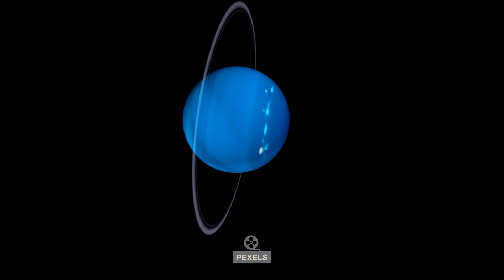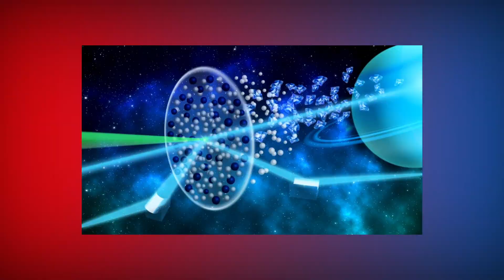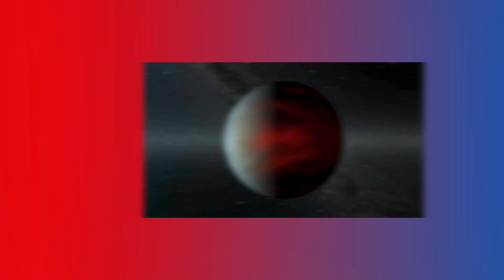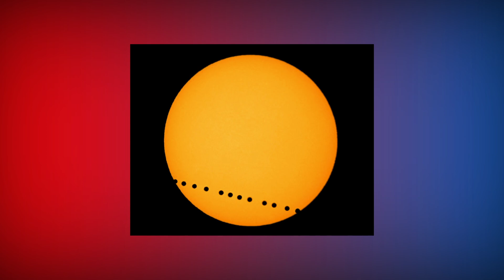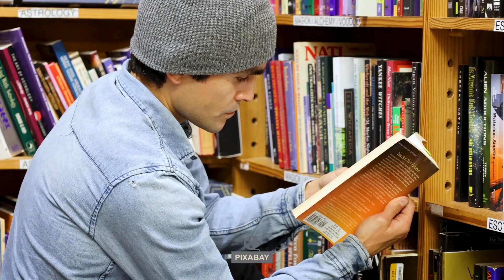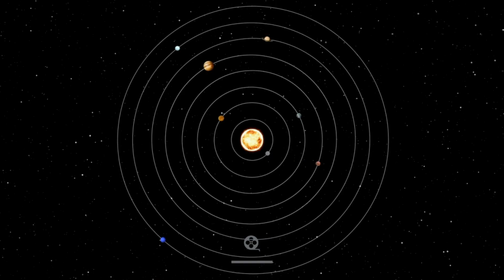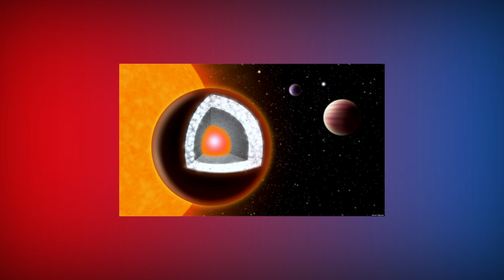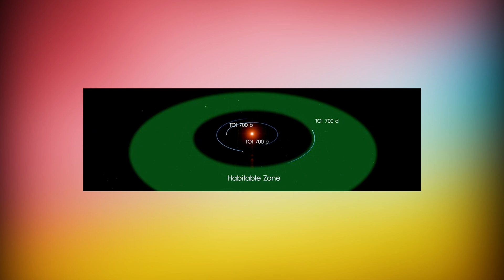LA NASA A TROUVÉ DES PLANETES QUI PEUVENT TOUT CHANGER - DOCUMENTAIRE SUR L'ESPACE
Bienvenue sur Agora !
Ravis de vous retrouver encore une fois pour une nouvelle vidéo intéressante, dans laquelle nous allons vous présenter des planètes dont vous n’avez peut-être jamais entendu. Des planètes habitables  qui concurrencent la planète Terre ainsi que d’autre ayant des caractéristiques uniques. Il est temps de vous laisser admirer les faits surprenants sur plusieurs exoplanètes. Nous allons parler en détails sur : à la découverte des exoplanètes, les planètes précieuses : là où il pleut des diamants, 55 CANCRI E : des diamants au-delà du système solaire, TRES-2B, Jupiter, wasP-104B, GLIESE- 436 B, HD 188753 AB, WASP-12B, la NASA a découvert une nouvelle planète de la taille de la Terre dans une « zone habitable »   , planete habitable proxima du centaure, saturne, pluton, le soleil..
Bon visionnage !

documentaire
documentaire espace
elon musk
telescope james webb
la nasa
nasa
documentaire 2022
agora
cultination
reportage 2022
documentaire histoire
reportage